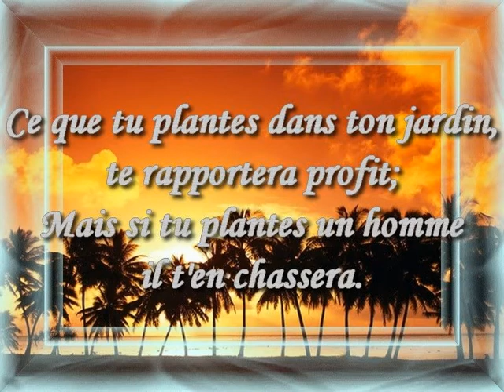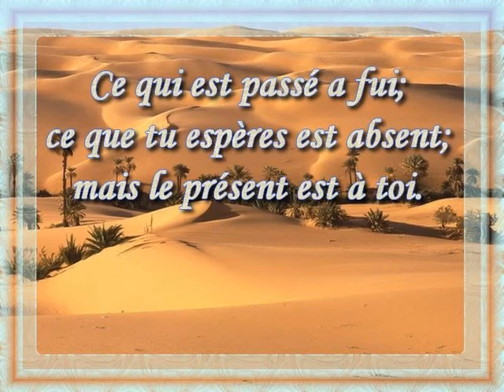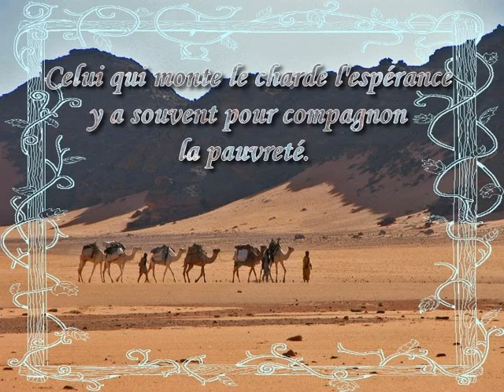Proverbes_Arabes.avi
Proverbes Arabes